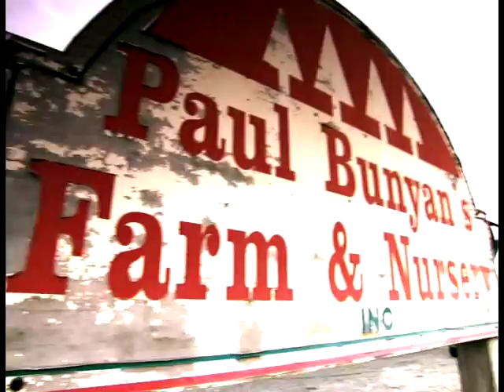Big Y TV Commercial - Holiday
TV commercial for Big Y World Class Market celebrating the holiday season. Features students from Community Music School in Springfield, MA.